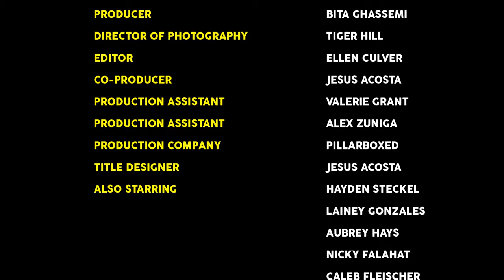Flora & Fawna - Long Shot (Official Video)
Flora & Fawna slingshot themselves back on the scene with their anthemic comeback single, “Long Shot”. As their first track in almost 2 years and produced alongside L.A.-based Misha Hercules (Maggie Rogers, Wavves, Steve Lacy, Rostam Batmanglij), marks a dramatic sonic leap from their earlier releases.
Musically, the song is an ode to upbeat disco and early 2010s indie pop; with a driving beat and an infectious bassline to match. Ethereal synths blend with a juicy strummed guitar to add a soft day-dream-like quality to the danceable foundation. From tongue-in-cheek verses to
soaring choruses, “Long Shot” really feels like a burst of fresh air on a hot summer day.
Lyrically, “Long Shot” experiments with the idea that whoever you are with, at the moment could be “the one”, but maybe not a perfect fit. Lead singer/songwriter Lili Hickman wrote the tune as a confession of love for their partner, a well-known actor at the time. Although that romance inevitably ended, Lili met the other half of Flora & Fawna, producer/multi-instrumentalist Mason Ables, through the separation; showing you that even through tumultuous times, “the one”, may be right around the corner.
Lili’s thoughts while writing the song:
“When I wrote this song I was trying to compete with people that we’re in a much different world than me. I would fly out to set and see my partner filming, and I would get lost comparing myself to the actors and actresses around me. I came out of my own insecurities and created ‘Long Shot’ as a comfort to me, the long-distance relationship, and my partner; all in an
effort to show that though our relationship wasn’t perfect, I loved it all the same. Eventually, we fell apart, because that was ultimately what both of us needed. Now I’m putting out ‘Long Shot’ years later as a reminder that there is no perfect person or relationship and knowing that makes
loving yourself that much easier.”
Entering this new musical era, the band is bringing a much brighter, indie-pop-infused sound, taking influence from the likes of Charli XCX, Harry Styles, Arcade Fire, and Magdelena Bay. Their upcoming EP “Monarchs of the Ice Age” will be out just in time for the peak of summer, taking this lucid, vivid sound to incredible new heights.

Full Credits:
Girl: Luxy Banner
Boy: Jim Hampton
Band Members: Lili Hickman Waldon, Mason Ables, Nick Hamner
Director: Lili Hickman Waldon
Producer: Bita Ghassemi
Director of Photography: Tiger Hill
Editor: Ellen Culver
Co-Producer: Jesus Acosta
Production Assistant: Valerie Grant
Production Assistant: Alex Zuniga
Production Company: PILLARBOXED
Also starring: Hayden Steckel, Lainey Gonzales, Aubrey Hays, Nicky Falahat, Caleb Fleischer, Seth Gooding, Kathleen Ndon, Justina Gil, Jesus Acosta
Special Thanks: John Carlos Garcia, S Henry, Lexi Hill, Mason Lee Lynaugh, Thea Wood, Christine Contic, Carrie Fussell, Lilly Utts, Stacey Mecca, Amiti Perry, Sara Hickman, Kathy Utts, Victoria Donnellan, Karen Davis, James Dunlap, Keith Waldon, Mike Blair, Gert Schriner, Polly Gasse, Wendy Chennault, Mike Davis, Stephen Kobernat, Sally Davis, Miranda Darr, Laura Strand, Laura Tex